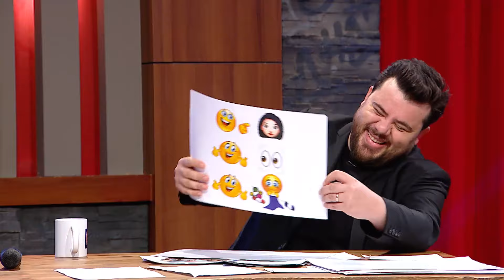Emojilerle Anlat – Unutulmaz 90’lar Şarkıları | EYS S2 9.Bölüm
Biz emojilerle anlatıyoruz, Berrak Tüzünataç, Meriç Aral, Boran Kuzum ve Caner Özyurtlu unutulmaz 90’ların unutulmaz şarkılarını tahmin etmeye çalışıyor, bakalım yarışı kim kazanacak?